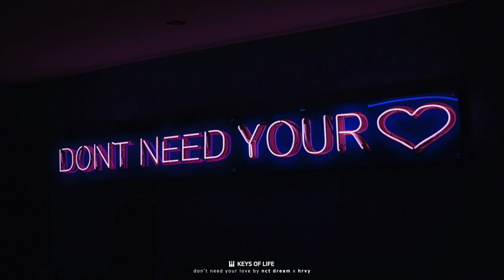NCT DREAM x HRVY - Don't Need Your Love Piano Cover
유튜브에 올릴 커버의 MR이나 영상 배경음악으로 사용하셔도 좋아요.
출처로 이 영상 링크 공유하기 또는 제 채널 링크 남겨주세요.